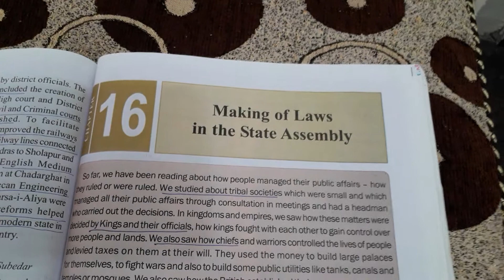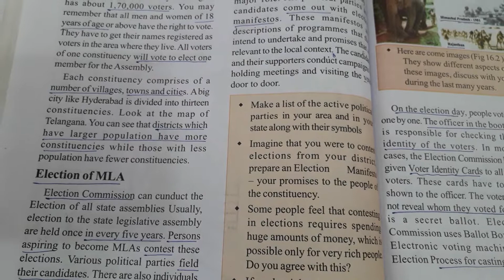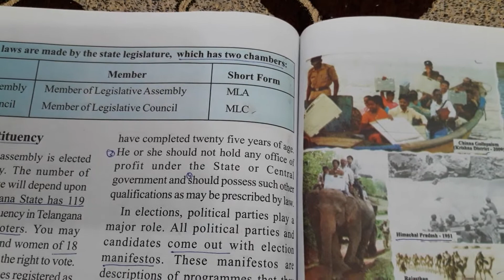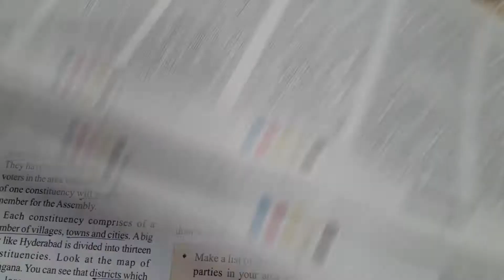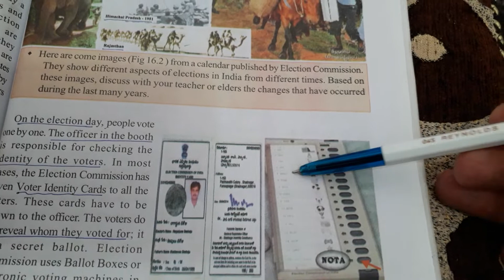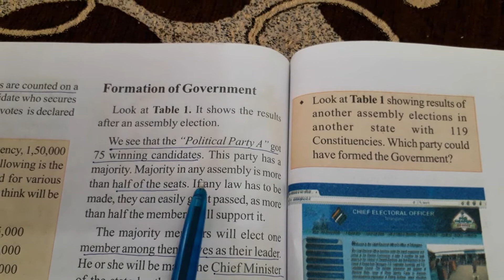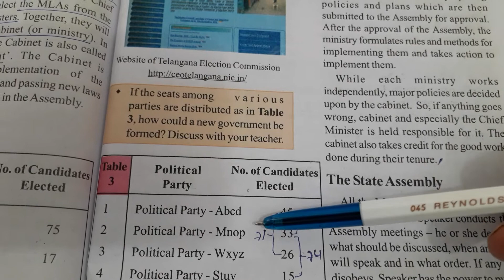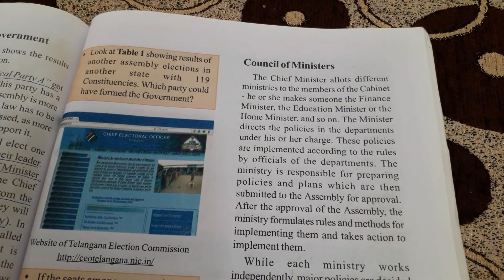Making of Laws in the State Assembly, class 7, part 2, social